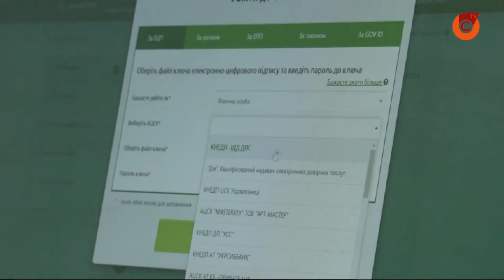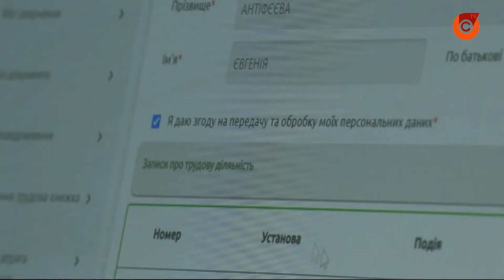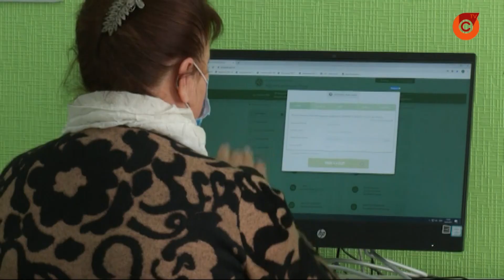Как оформить трудовую книжку онлайн. Проверено на себе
Информация о стаже - в сети. Президент подписал закон об электронных трудовых книжках. А это значит, что работодатели будут вносить данные о работниках в электронные базы. Поэтому и пенсии украинцам будут начисляться автоматически.